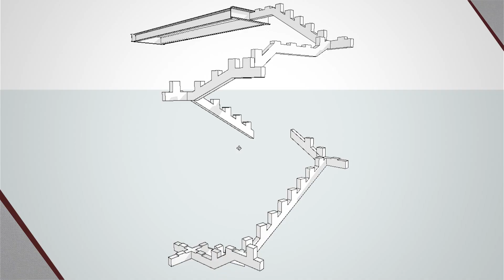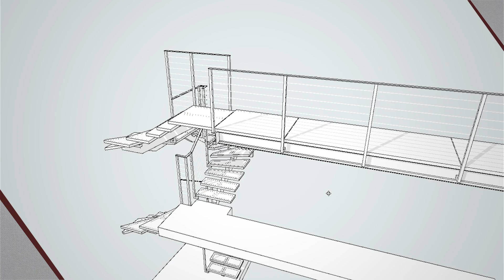Metal Merdiven Tasarımı - Çanakkale'de Mimarlık